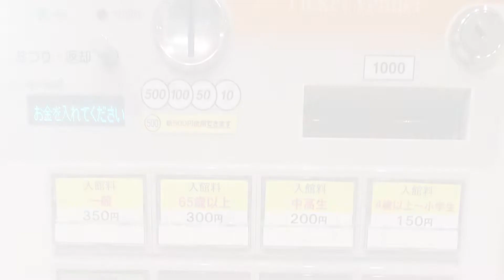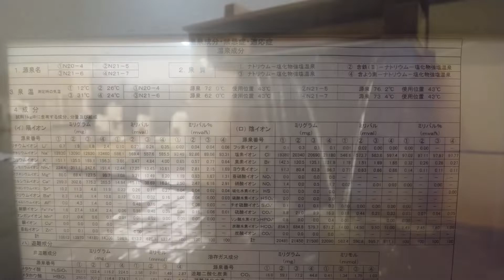しおのゆ♨️《100％源泉かけ流し》新潟県胎内市【ヨード】茶色・強い塩分『日帰り温泉』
夕日を見てからすぐ近くの『しおのゆ』ふれあい館で温泉に入りました。
100％源泉かけ流し！
ちょっと熱めでしたが最高の温泉です♪
茶色で湯の花たっぷり♥香り良し！マジ癒されました。
今回わんぱく坊やは、少し『ぬるめ』の女湯です。閉店間近で貸し切り状態でした。